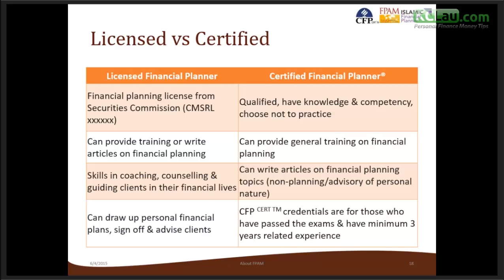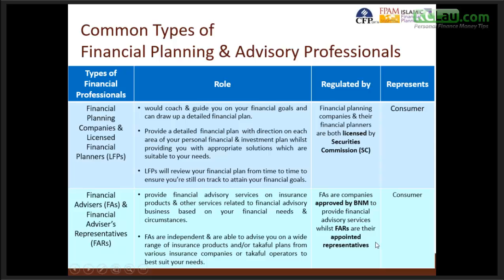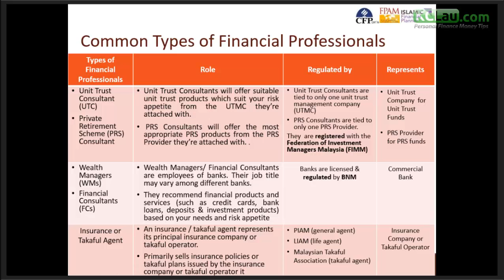Licensed Financial Planner Vs Certified (CFP)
CEO of FPAM, Linnet Lee explains the difference between a Licensed Financial Planner and a Cerfitied Financial Planner. There are also differences between
- Common types of financial planning and advisory professionals
- Common types of financial professionals such as Unit Trust Consultant, Wealth Managers, Financial Consultants and Insurance & Takaful Agents